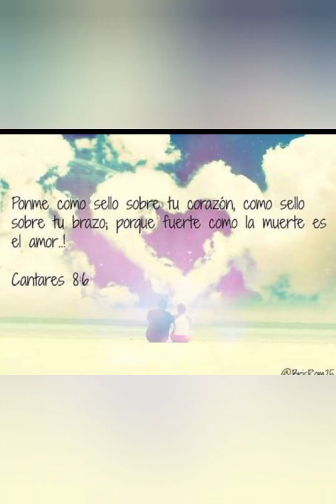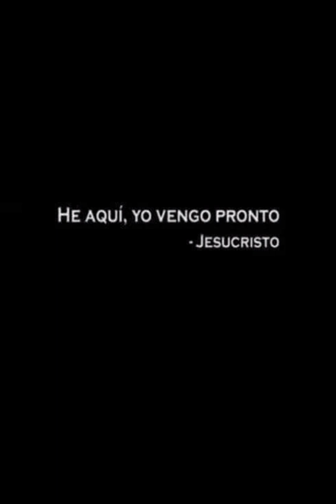Un angel llora - Dieux Jaloux